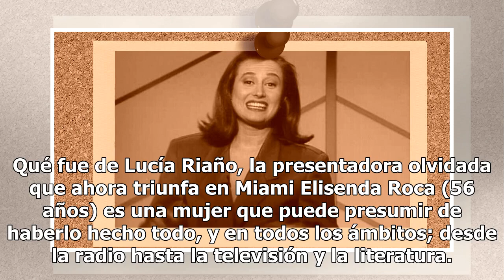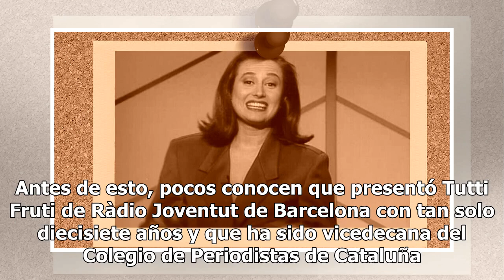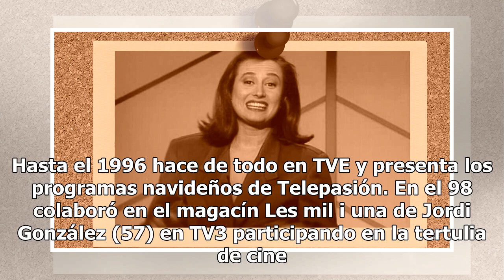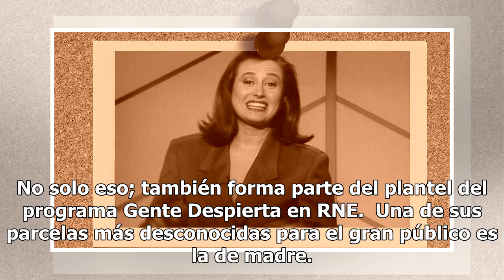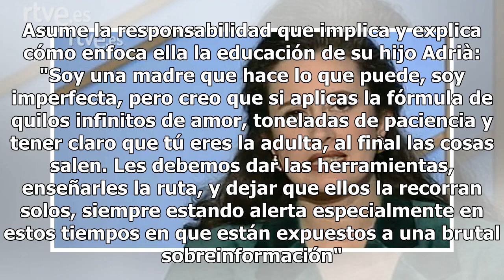Qué fue de Elisenda Roca, la presentadora de 'Cifras y letras' que fue pionera en cambiarse de cade